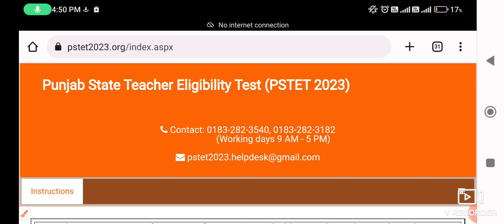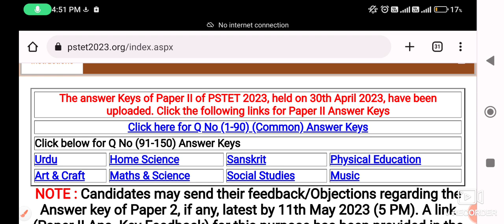PSTET 2023 Answer Key Out। PSTET 2023 Paper 2 Answer Key। Objection for Answer Key।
ETT EXAM UPDATE। ett Revised Date Sheet।

ETT Addmission Update। ETT Addmission Test For Session 2023-25। CET Addmission test।ettfirstyear

ETT Exam Update। ETT Addmission Qualification For Session 2023-25।

ETT Exam Update। ETT Date Sheet Out। Ett Reappear exam date sheet। ettsecondyear ettfirstyear।

ETT Date Sheet Download From telegram group
*Previous Year Question Paper ETT

Meritorious School Addmission Registration Start 2023-24।How to Registration For Meritorious School। Meritorious School Addmission Process।